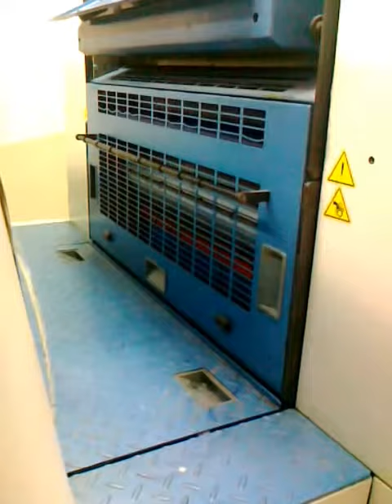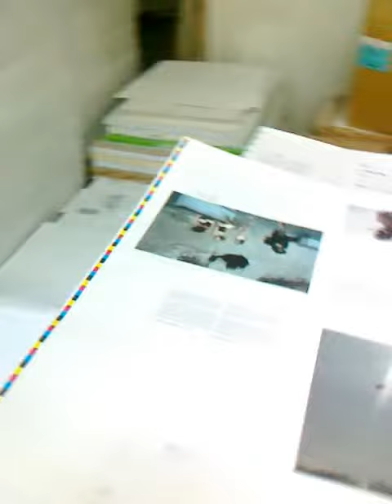produkcja Katalogu MFK 2012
Wiele godzin ciężkiej pracy koncepcyjnej, organizacyjnej itp. zajęło aż w końcu katalog Miesiąca Fotografii mógł spokojnie ruszyć do druku.
Tak wygląda jego produkcja.
Łezka szczęścia kręci się na ten widok.